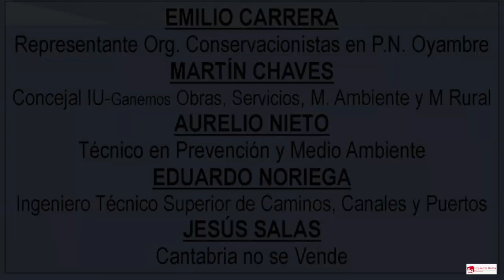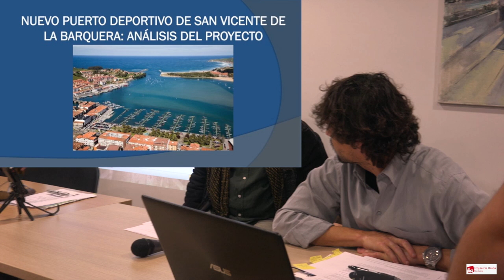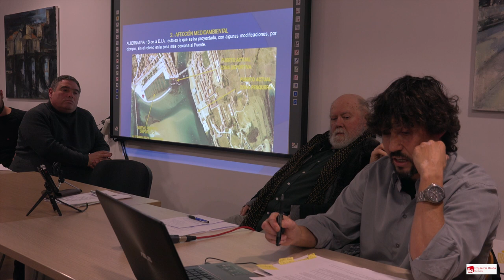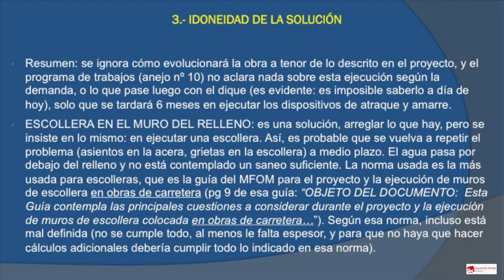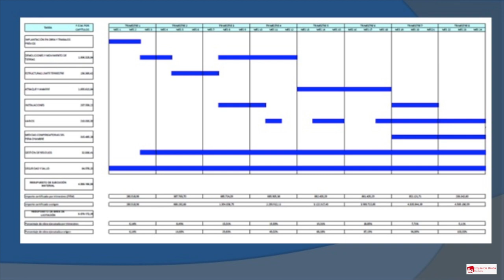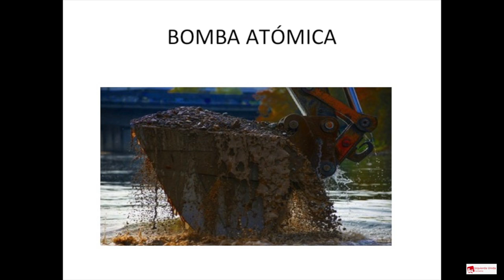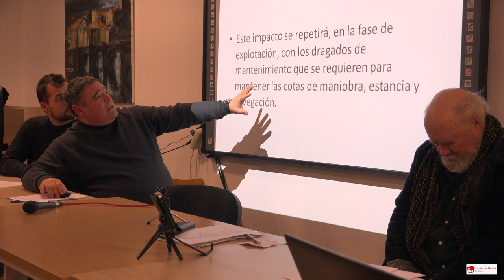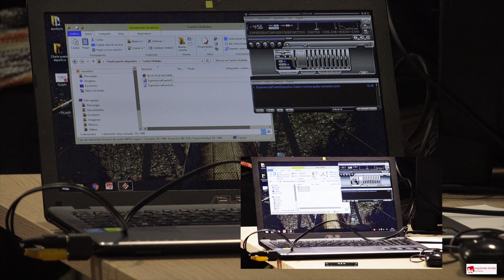IU lamenta que PSOE y PRC no escuchen el rechazo social al macropuerto de San Vicente de la Barquera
IU lamenta que PSOE y PRC no escuchen el fuerte rechazo social al macropuerto de San Vicente. 20/11/2017
Martín Chaves (IU-Ganemos) lamenta que sus socios de gobierno en San Vicente de la Barquera “hagan oídos sordos al fuerte rechazo social” que suscita el proyecto de construcción de un puerto deportivo con casi 300 atraques en la villa.
El concejal izquierdas, responsable del área de Obras, Servicios, Medio Ambiente y Medio Rural del ayuntamiento, considera “irresponsables” las palabras del consejero Mazón, quien dice que el macro puerto barquereño “sólo cuenta” con la oposición del concejal de IU-Ganemos.
“Existe una importantísima masa social que no quiere esta obra y por ello la han ido tapando y avanzando a espaldas de la población”, afirma Martin, quien critica que “si los representantes del PSOE y del PRC hubieran hecho campaña por el puerto en las elecciones, ni hubieran tenido el soporte electoral que tuvieron, ni mucho menos nos hubieran tenido como socios de gobierno”.
Además, señala que “la gran coalición PP-PSOE-PRC, no ha promocionado, ni informado, ni consultado a sus bases la oportunidad o no del puerto, y sin embargo, lleva a una infraestructura ilegal y a la destrucción del mayor valor natural y paisajístico de la Villa”.
Y contrapone el ejercicio de transparencia que desde su formación han realizado, con el reparto de pasquines, información a los medios y llevando a la Comisión Europea “este atropello paisajístico”.
De forma paralela, numerosas asociaciones ecologistas (Ecologistas en Acción, Greenpeace, ARCA,…) así como más de 120.000 personas en la plataforma online change.org se han posicionado en contra de este proyecto, en sintonía con la línea defendida por IU en el ayuntamiento y en toda Cantabria.
Para finalizar, desde IU recuerdan al consejero Mazón que además de la tramitación  de esta situación en la Comisión Europea, desde la formación “no descartan tomar medidas” legales si el Gobierno regional continua con esta “irresponsabilidad”, dado que el Parque y el ZEC están protegidos por la ley y atentar contra ellos es actuar de espaldas a ella”.